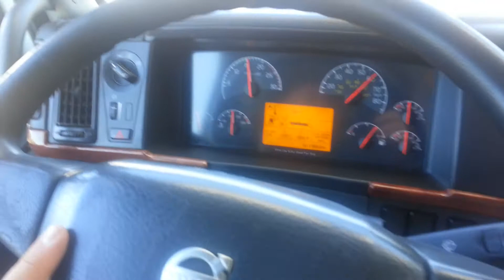driving view from a semi truck real video